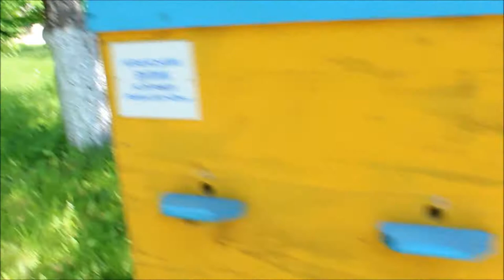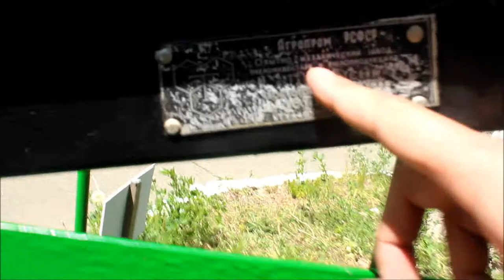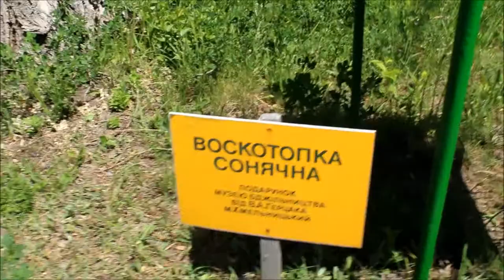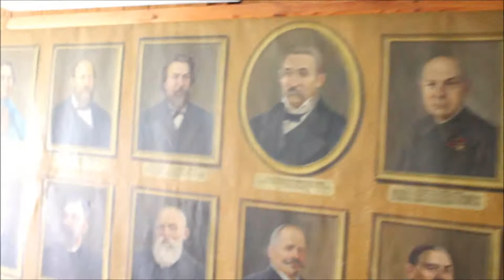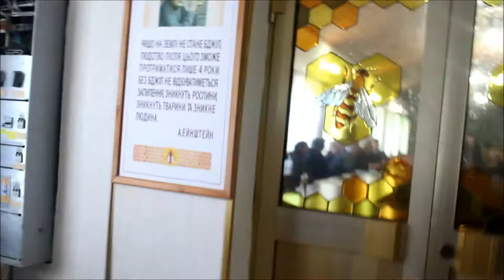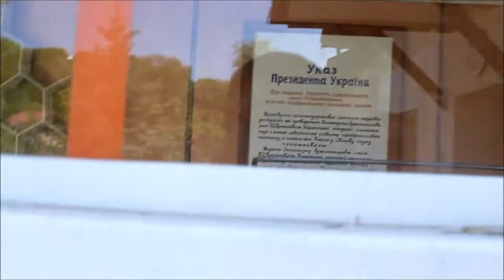Национальный музей пчеловодства Украины www uley in